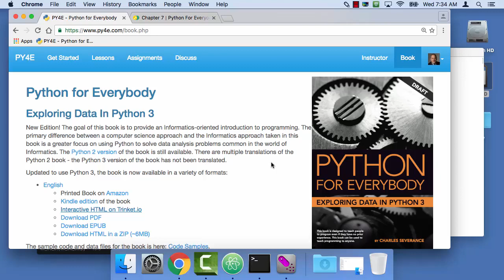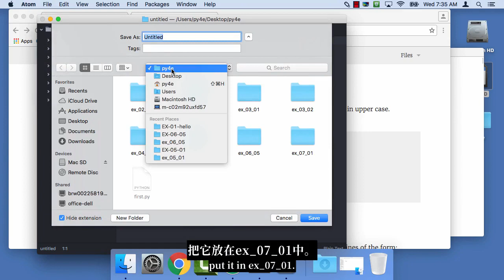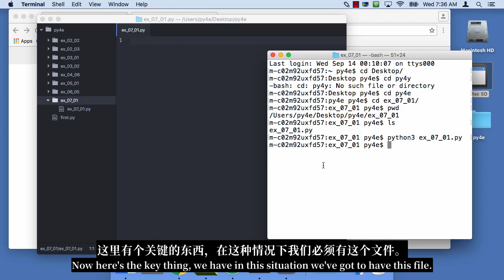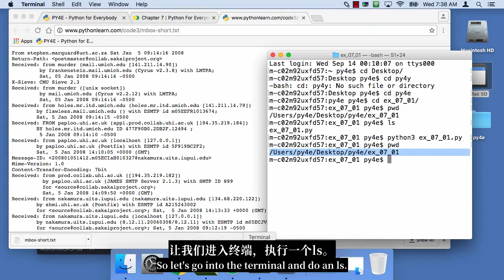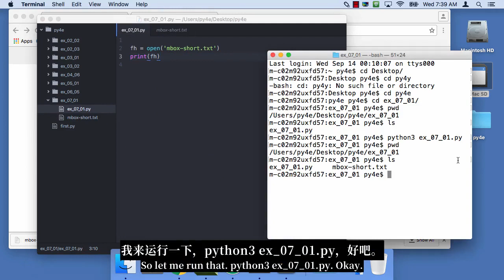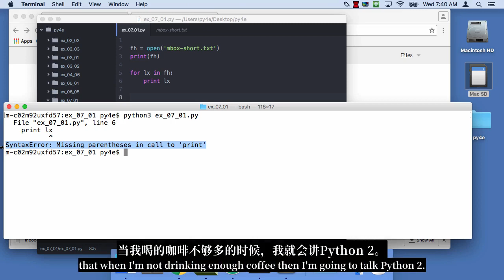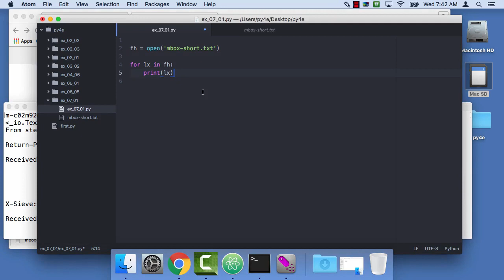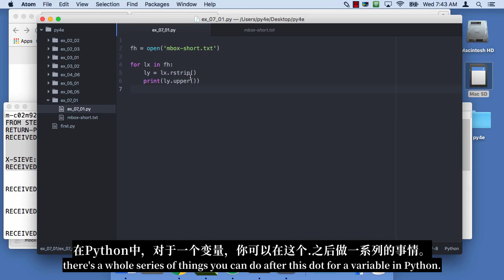Demonstration: Worked Exercise 7.1